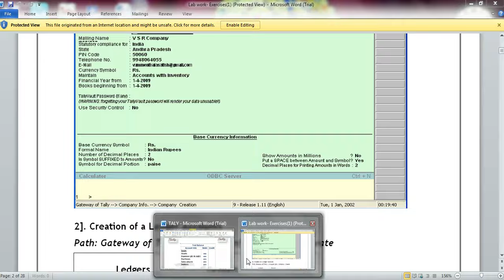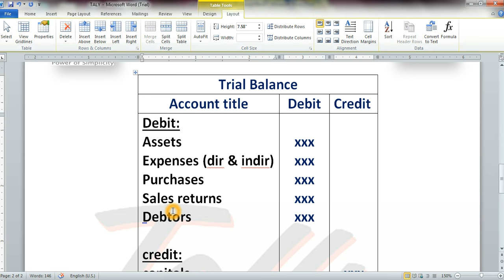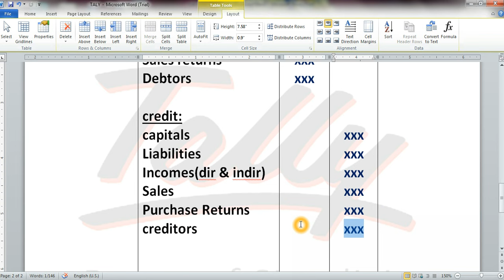Tally Part 4 Basic Accouning Trail Balance Telugu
Explaining For Trial Balance in Basic Accounts & tally